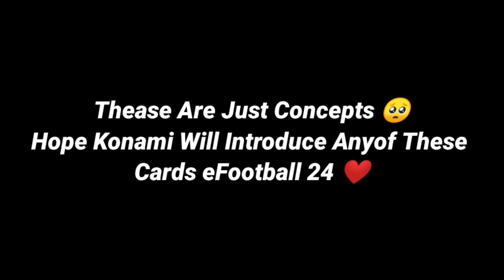Upcoming All Epic/Big Time Packs In eFootball 2024 Mobile 😻 All Free Packs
Upcoming big time packs e football 2024
Upcoming epic packs e football 2024
e football 2024 big time packs
all free packs e football 2024
free epic pack e football 2024
e football 2024 all free rewards
e football Mobile 2024 free epic
epic Worldwide Free e football 2024